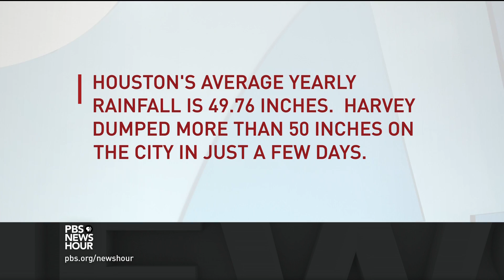Destruction in chemical hub Houston raises post-hurricane health concerns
Two chemical explosions at a chemical plant in Houston adds to the list of hazards brought about by Hurricane Harvey. Science producer Nsikan Akpan explains the cause of these explosions and the concerns it raises and Miles O’Brien speaks with Dr. Anthony Fauci, director of the National Institute of Allergy and Infectious Diseases, about the health implications of these chemical exposures.